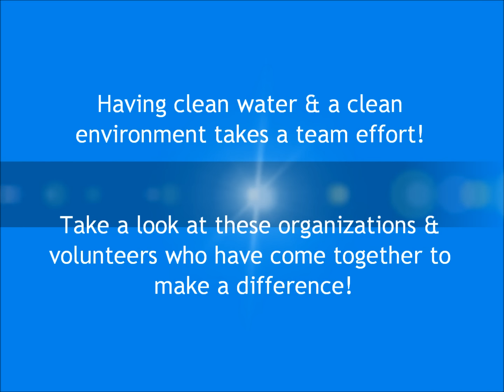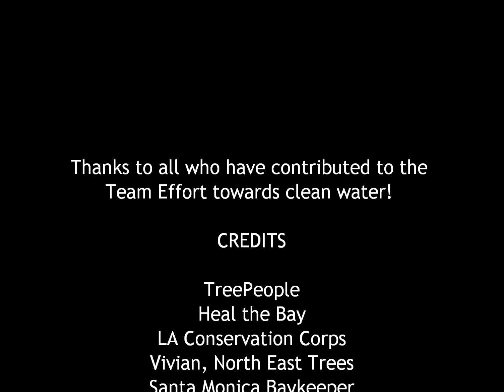Clean Water is a Team Effort!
LA Stormwater has put together a Team Effort video that showcases volunteers participating in local eco-related events. Having a clean environment takes a team effort and together all our efforts make a difference!